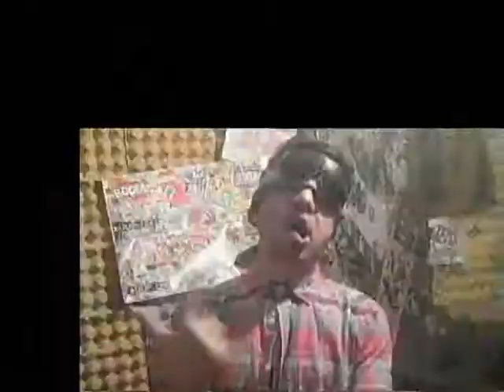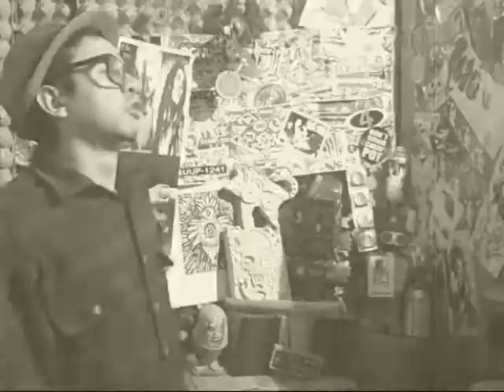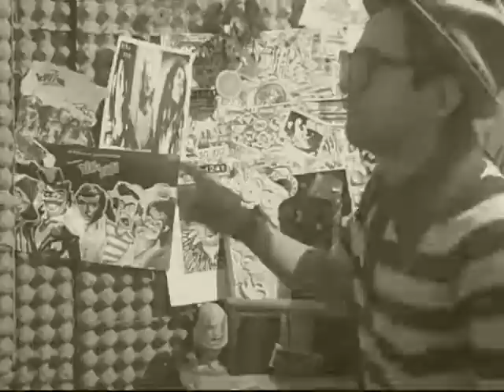TOP 5 LOS ABUELITOS BY LOCKO